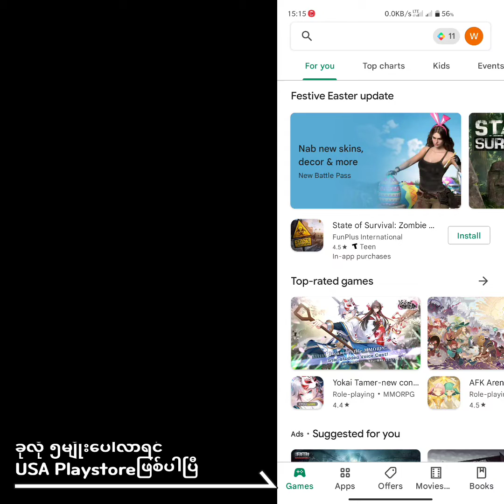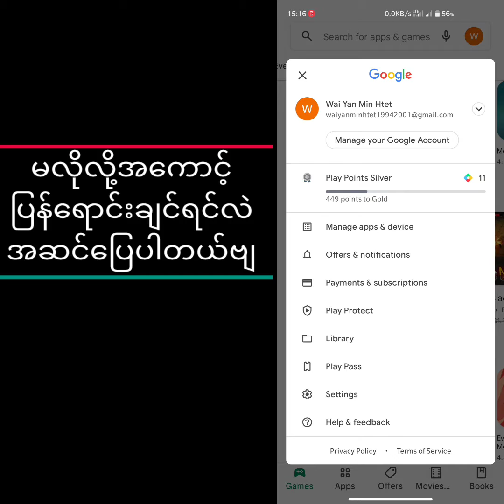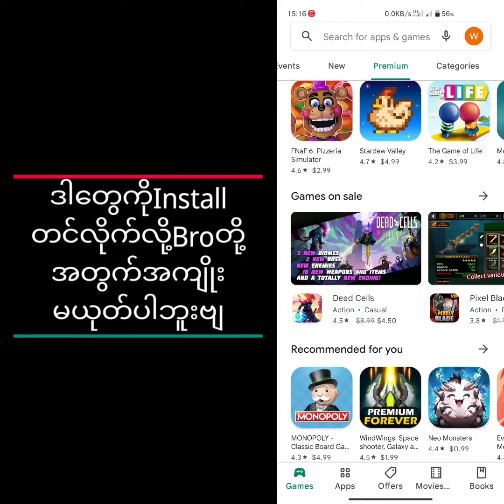အရမ်းတန်လို့Freeလာတုန်းInstallသာကောက်တင်ထားကြပါဗျ။(နောင်ကျမသေချာလို့နောင်တရ‌နေမယ်နော်)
ကျနော့်ရဲ့Videoက မိတ်ဆွေတို့အတွက်အကျိုးတစ်ခုခုရှိခဲ့ရင်Subscribeလေးလုပ်ပြီးကူညီခဲ့ကြပါဦးဗျ။ကြည့်ရှုသူတစ်ယောက်ချင်းစီကိုကျေးဇူးတင်ပါတယ်။

မသိတာရှိရင်လဲCommentမှာဝင်ရောက်မေးမြန်နိုင်ပါတယ်ဗျ။